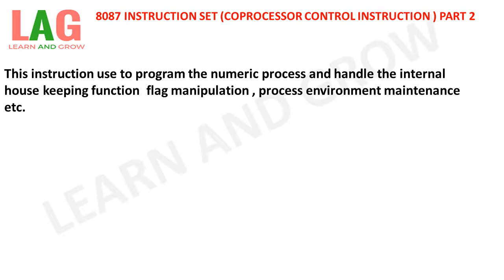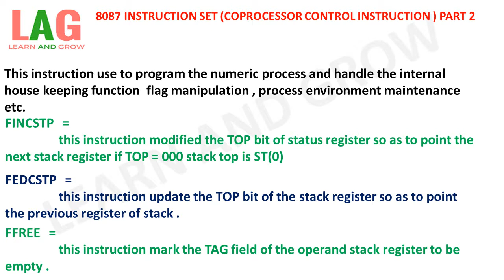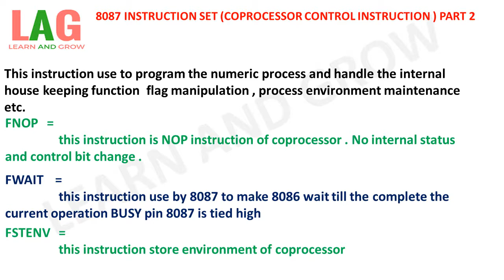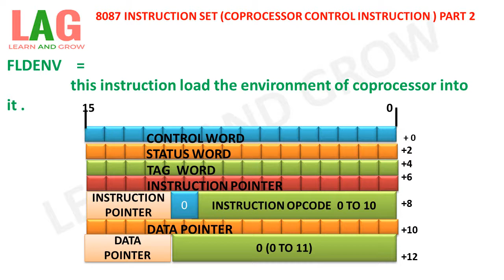8087 Instruction Set (Coprocessor Control Instruction )(हिन्दी )